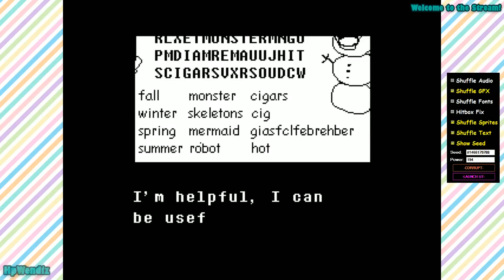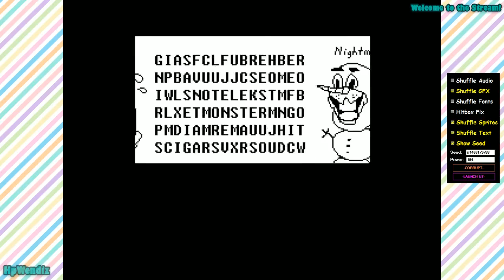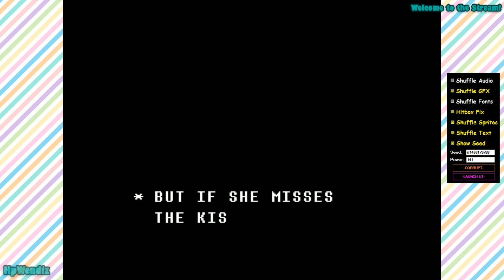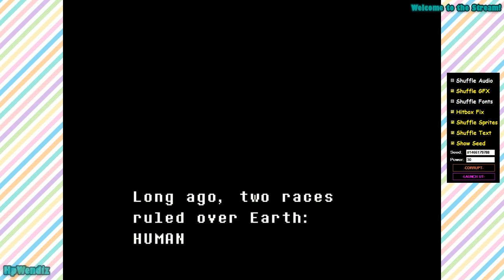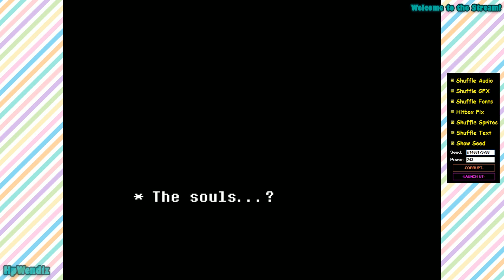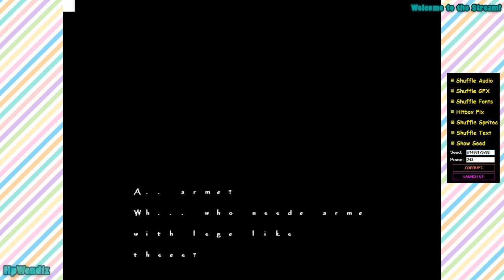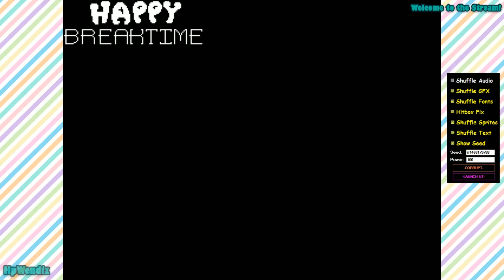Undertale Corruptions Part 4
Skip to 00:04:25 !!! It's when stuff actually starts happening ahaha